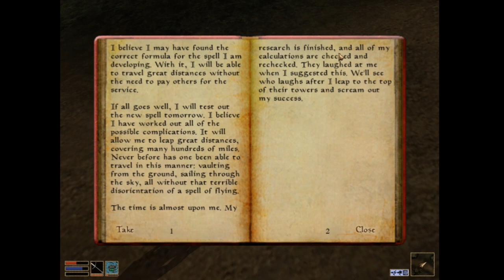Morrowind em Português!! | Primeira Dungeon!